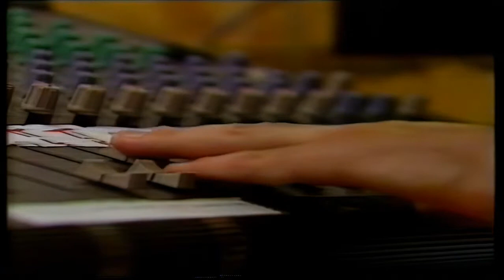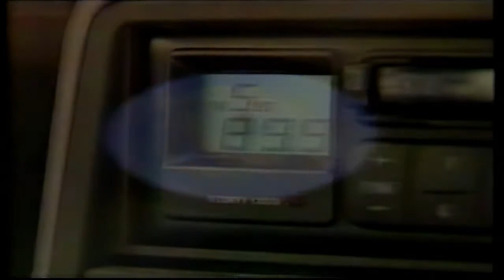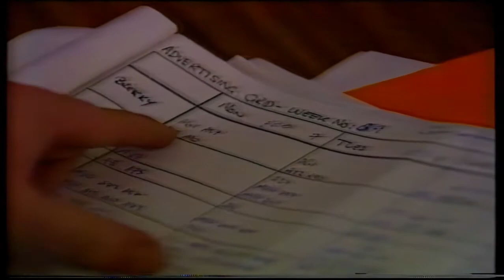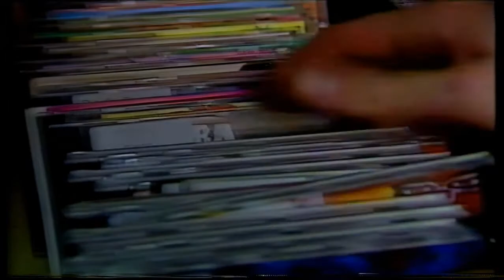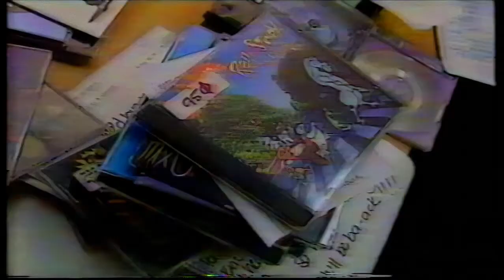Hitz FM Melbourne on A Current Affair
This story screened on Australian TV on 11th February, 1994. It brought the story of a youth-run community FM radio station based in Melbourne, to TV screens right around Australia.
Then (the very next night) 89.9 Hitz FM appeared on Hey Hey it's Saturday with Molly Meldrum.